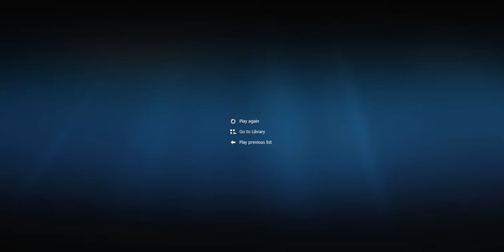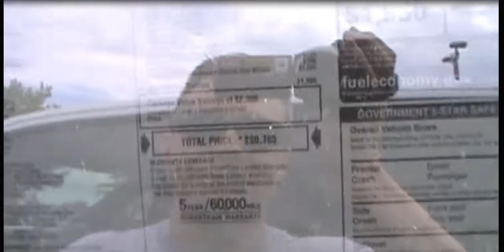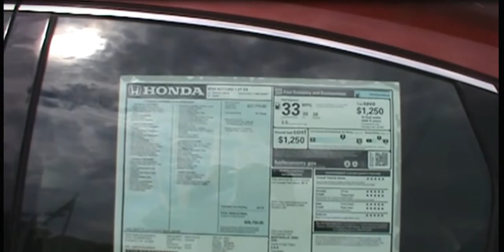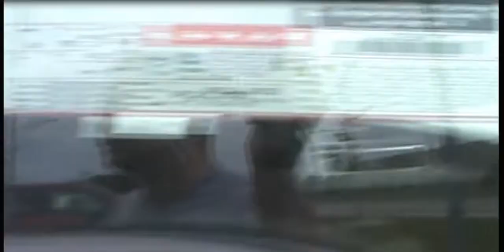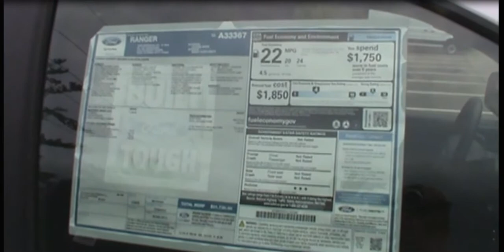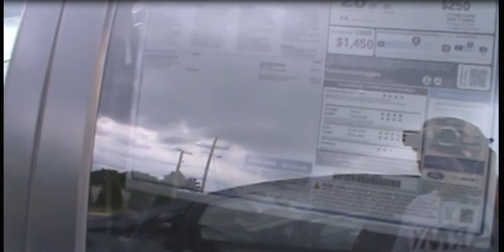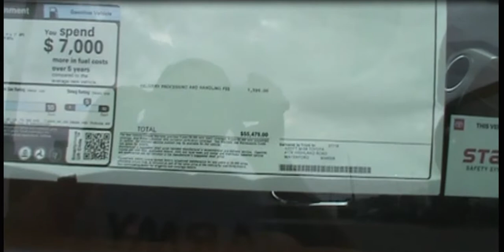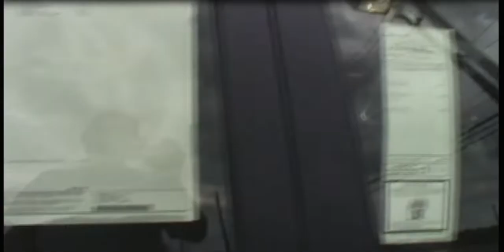Car Dealership Browsing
Checking out new vehicles at the dealerships. Chrysler, Honda, Ford, GMC/Buick, and Toyota.